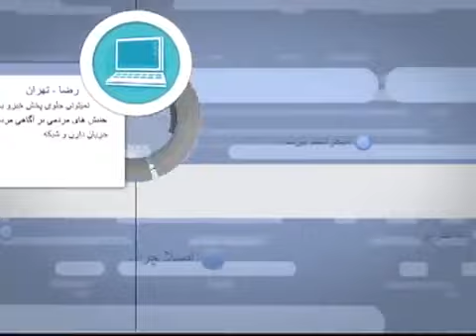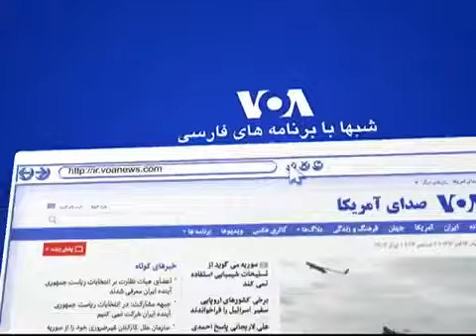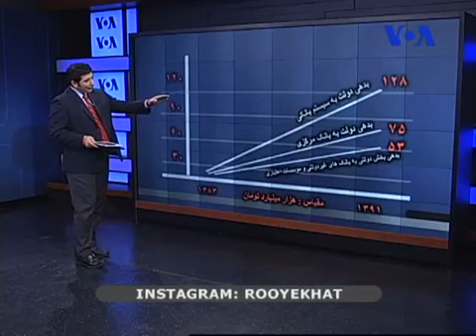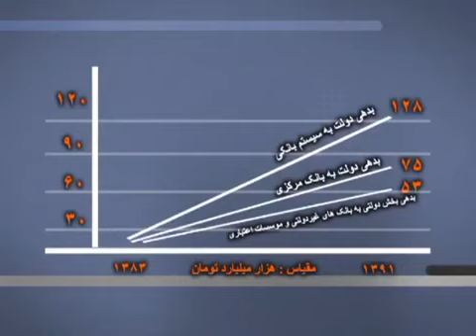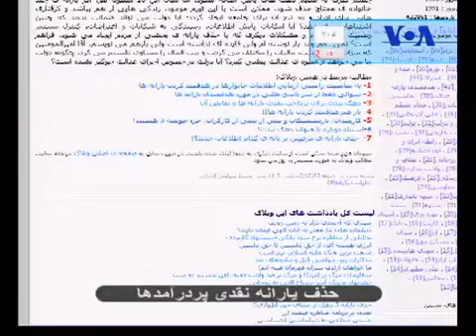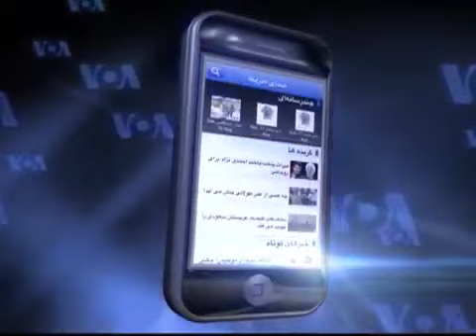۲۹مهر۹۲- نظر شما در مورد حذف یارانه پر درآمد ها چیست؟‬‎